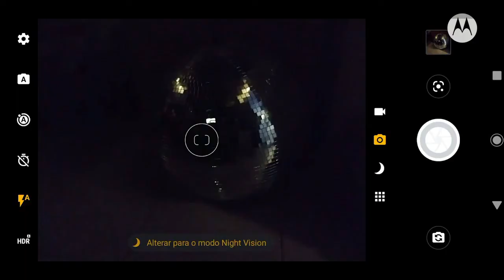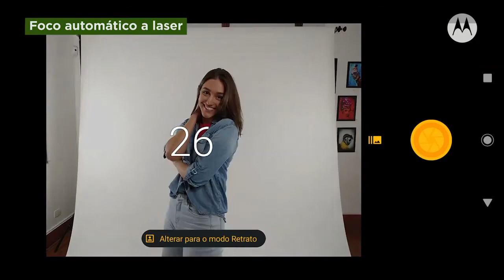Motorola moto g8 plus. Tudo novo para você não perder nada.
Design moderno, exclusivo conjunto de câmeras e alto-falantes estéreo Dolby.
Acredite: é um moto g.
O moto g8 plus traz tudo novo para você não perder nada.